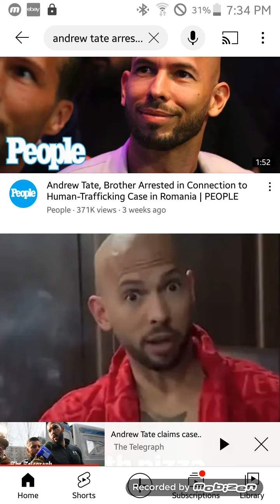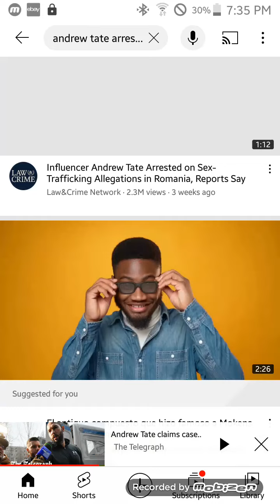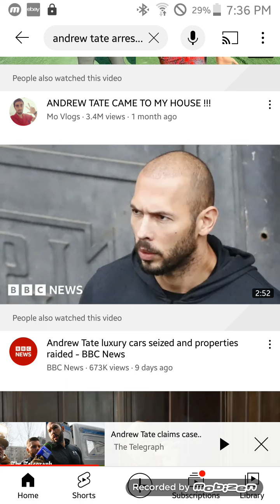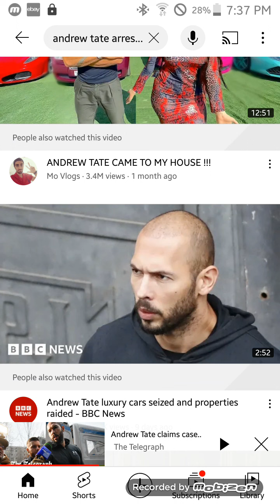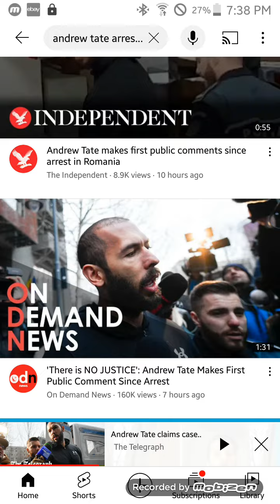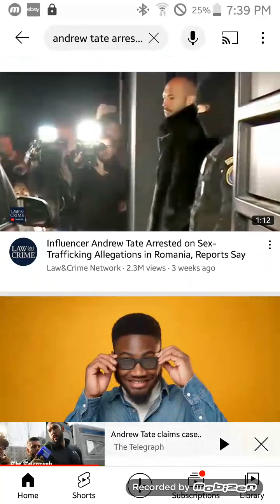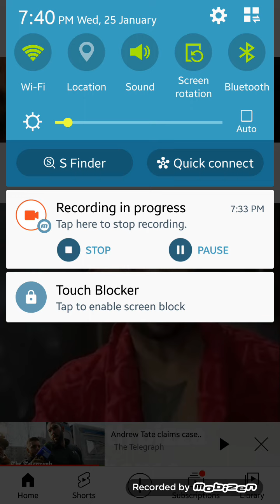Andrew Tate is a Reality TV Actor